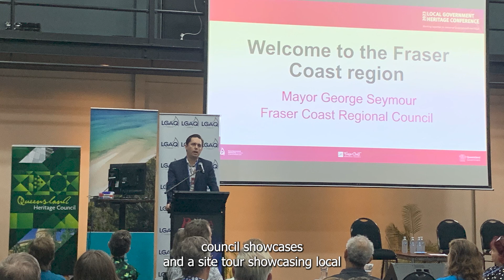2023 Local Government Heritage Event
The inaugural Local Government Heritage Event was held in Maryborough, Queensland.